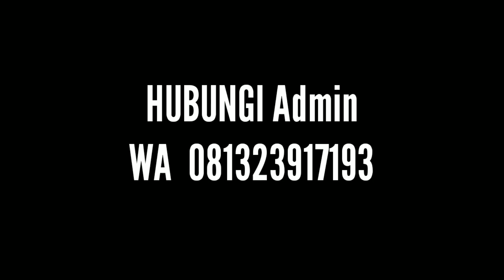BEGINI JADINYA JIKA MANCING SIDAT MENGGUNAKAN MANTRA.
eels fishinh
mancing belut / ngurek
mancing sidat

SELAMAT TAHUN MENUNAIKAN IBADAH PUASA
SEMOGA KITA SELALU SEHAT DAN SUKSES SEMUA...

Bagi teman teman yang membutuhkan kail belut dan  BOBODO (Jujulan fiber panjang 2 meter)  alat pancing sidat, silahkan  hubungi admin WA 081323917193

jika ada teman teman yang mau bergabung bersama kami, ngurek bersama, ngobeng, atau jala ikan (ngaheurap) datang saja ke base camp PARA KURAWA

Alamat basecamp:
Jl. Sukaruas Gg. H Fadli Rt. 03 Rw. 01 Desa Sukaraja Kecamatan Rajapolah Kabupaten Tasikmalaya
West java - indonesia

yg ingin gabung di WA grup DULUR PARA KURAWA hubungi no admin kontak diatas